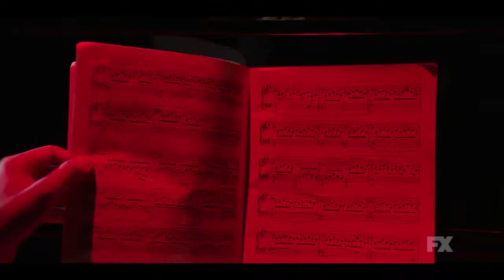Fosse Verdon Teaser 2019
An inside look at the romantic and creative partnership between influential choreographer/director, Bob Fosse, and Gwen Verdon, one of the greatest Broadway dancers of all time.

Stars: Sam Rockwell, Michelle Williams, Kelli Barrett